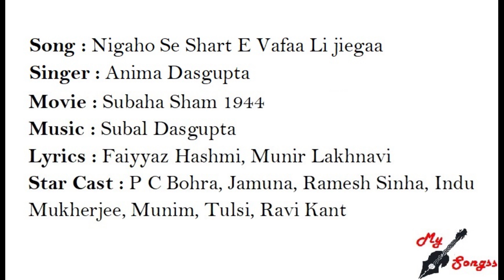Nigaho Se Shart E Vafaa Li jiegaa, Movie : Subaha Sham 1944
Song : Nigaho Se Shart E Vafaa Li jiegaa
Singer : Anima Dasgupta
Movie : Subaha Sham 1944
Lyrics : Faiyyaz Hashmi, Munir Lakhnavi
Star Cast : P C Bohra, Jamuna, Ramesh Sinha, Indu Mukherjee, Munim, Tulsi, Ravi Kant